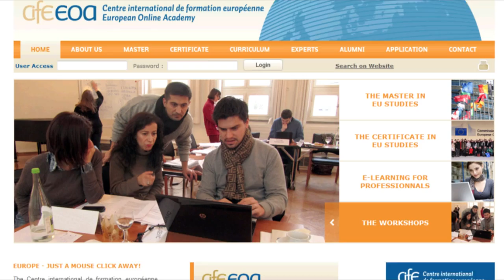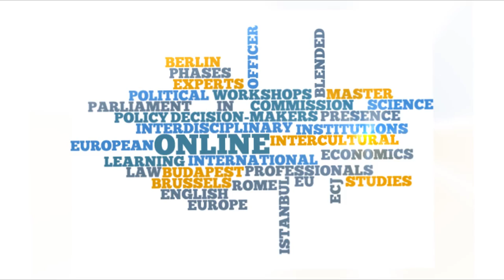CIFE - Master in EU Studies Online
2 year blended learning Master programme for professionals of the Centre international de formation européenne.